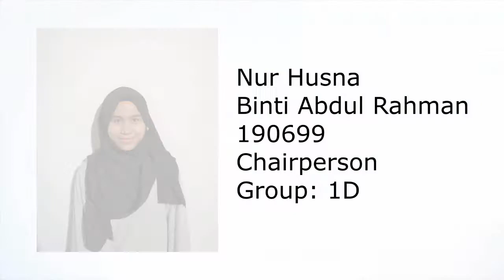Group 1D: Felix the Cat